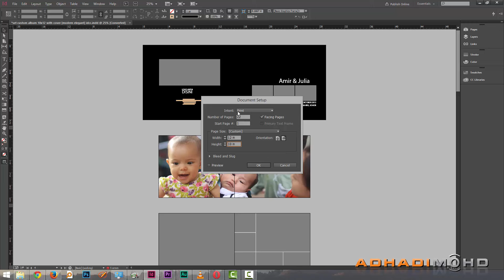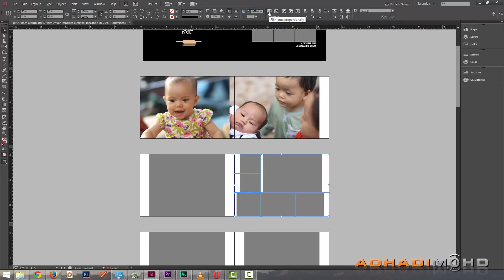Tip indesign - Mengubah saiz template custom album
Cara mengubahsuai saiz custom album dalam indesign oleh adhadi mohd.